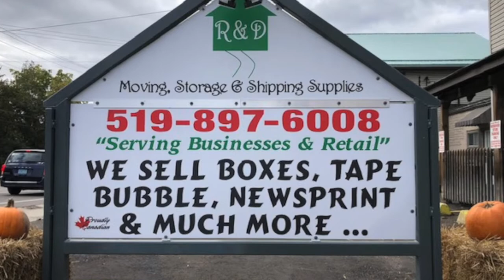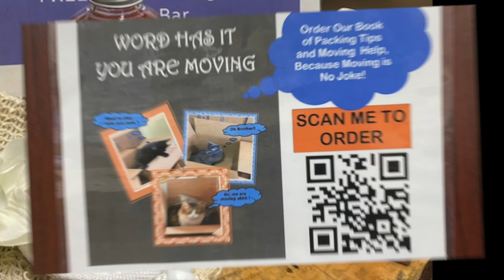R & D Moving and Storage Supplies - A Look Inside Our Store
Moving, Shipping Storage Supplies - We have what you need.